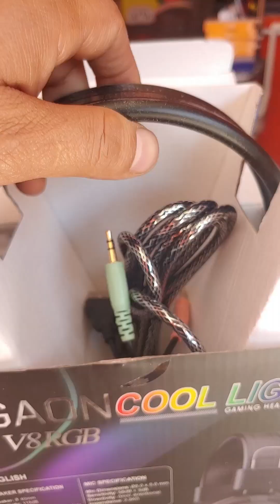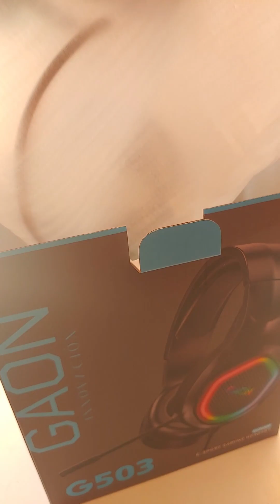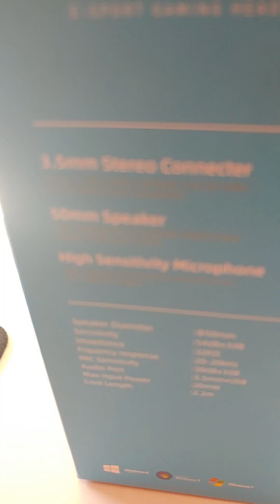Todos los modelos de audífonos GAON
¿Quieres parecer que tienes unos audífonos de alta calidad sin gastar una fortuna? ¡Los audífonos de la marca Gaon son perfectos para ti! Están hechos de materiales medios, pero tienen un gran sonido. Y no te preocupes por el hecho de que sean chinos, porque todos sabemos que China es famosa por hacer cosas baratas y decentes. Además, con los audífonos Gaon, no tienes que preocuparte por que nadie te escuche cuando escuchas tu música al máximo volumen, ¡porque los audífonos son lo suficientemente grandes para cubrir tus oídos por completo! Así que si quieres lucir genial y tener un sonido decente sin gastar una fortuna, ¡compra los audífonos Gaon!
Hola que tal a todos y bienvenidos a este su canal, PCRRUCO
Inivtame un cafe